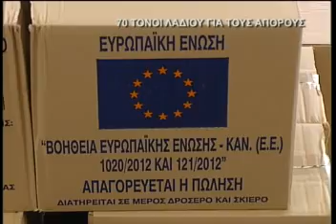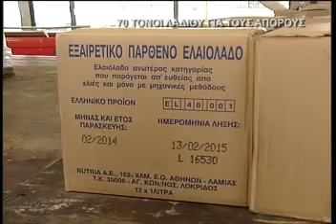70 Τόνοι λαδιού για τους απόρους msmpeg4 mp2